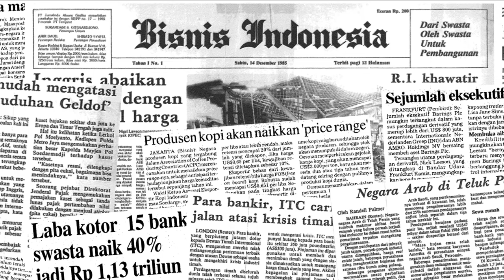Rahmat Effendi Terbukti Terima Suap Jual Beli Jabatan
Mantan Wali Kota Bekasi Rahmat Effendi alias Pepen divonis 10 tahun pidana penjara dan denda Rp1 miliar terkait kasus suap terkait pengadaan barang dan jasa serta lelang jabatan.